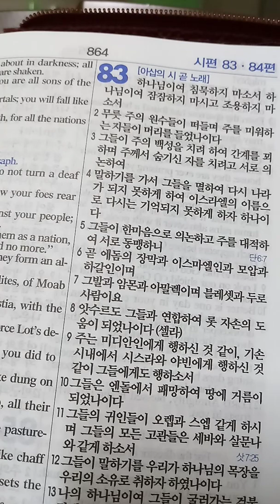시편 82편 & 시편 83편